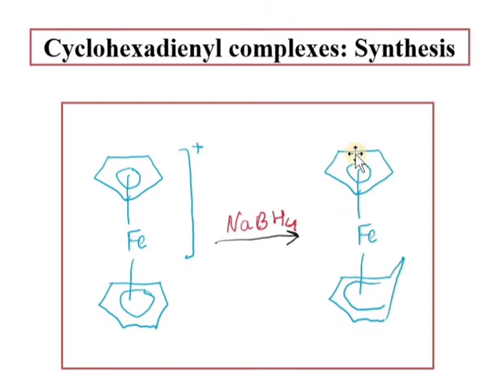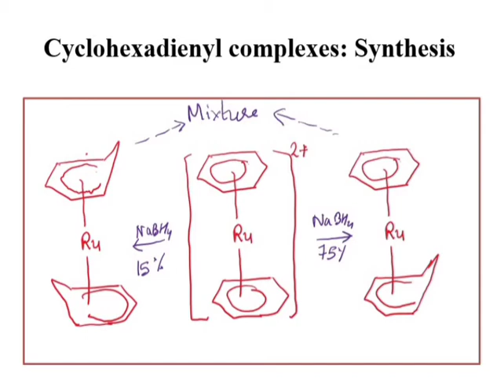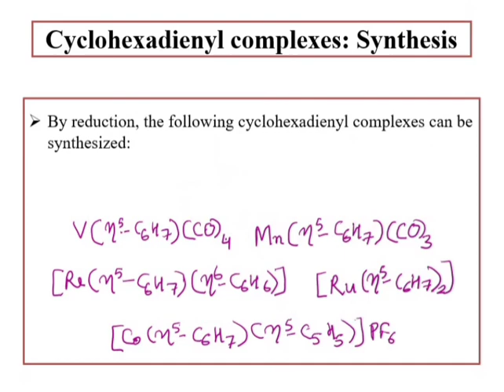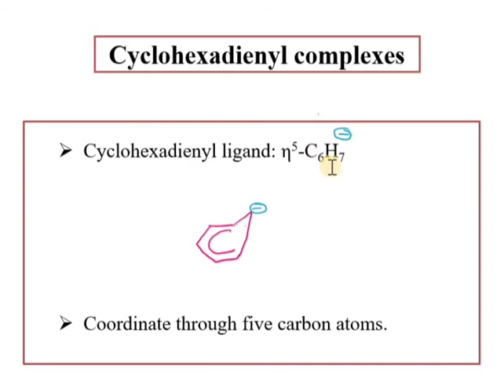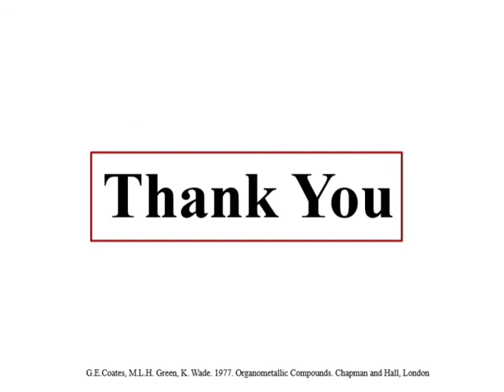Metal Dienyl Complexes, Pi Bonded Organometallics, Cyclohexadienyl Complexes by Dr Geeta Tewari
This video lecture describes about cyclohexadieyl Complexes, their synthesis and properties. This is useful for the students studying Organometallic chemistry for their regular exams and various competitive examinations.